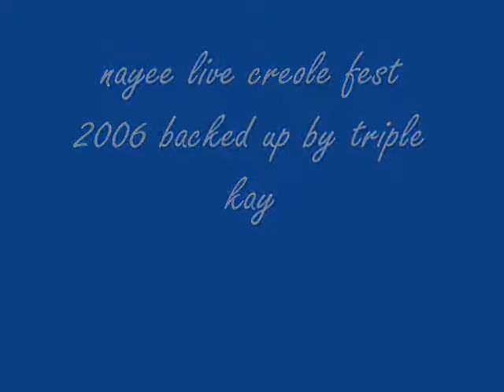nayee live - send it up & better days creole fest 2006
nayee live creole fest 2006 backed up by triple kay